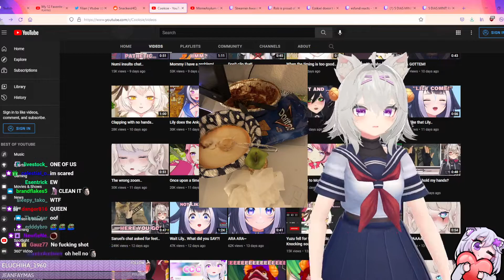Filian is a degenerate gremlin | Filian - Vrchat